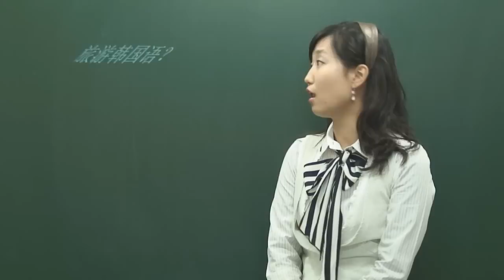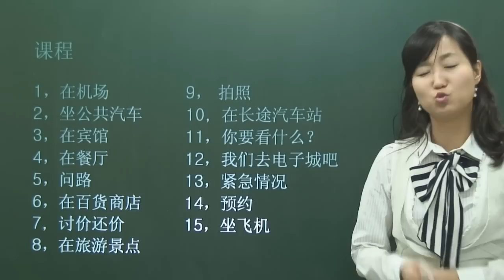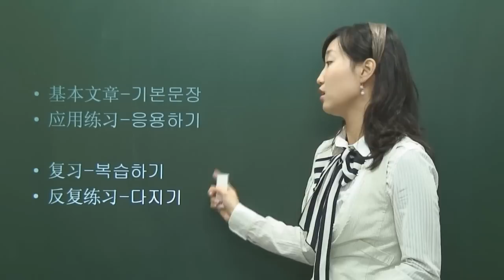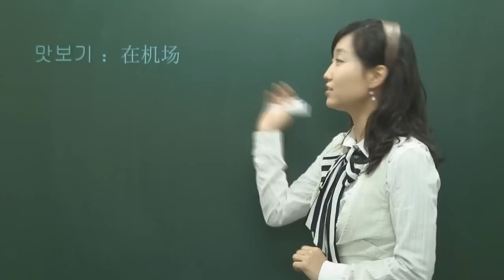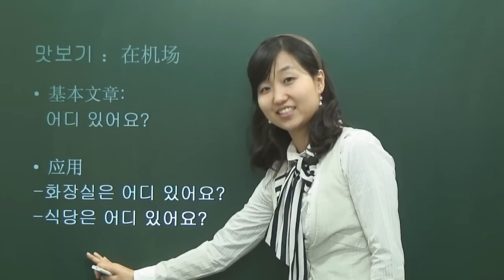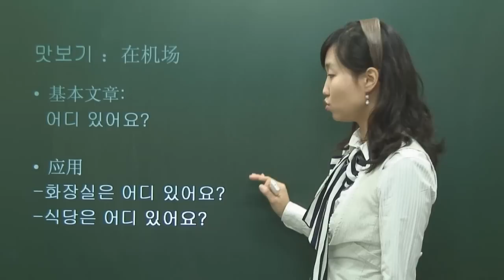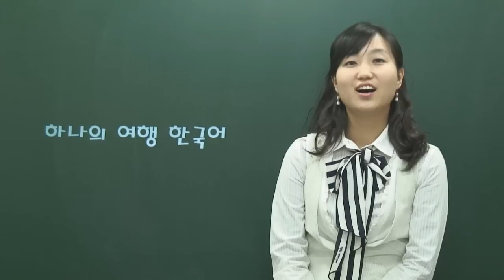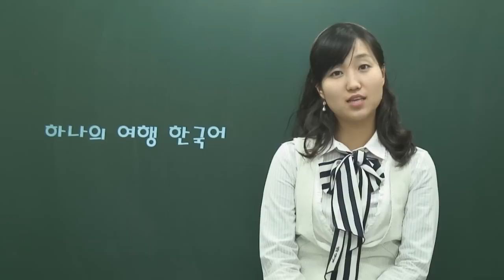(旅游韩国语) 讲座简介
[韩国语能力水平考试 初级讲座]